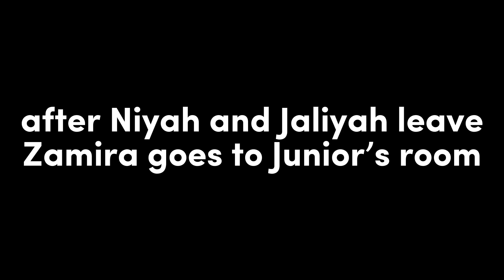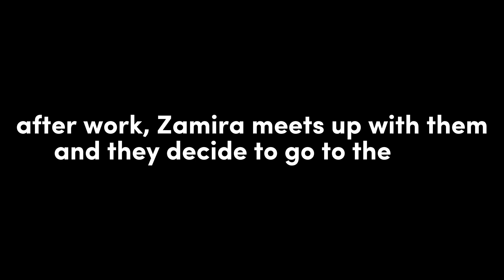new girl | IMVU SERIES | episode 14